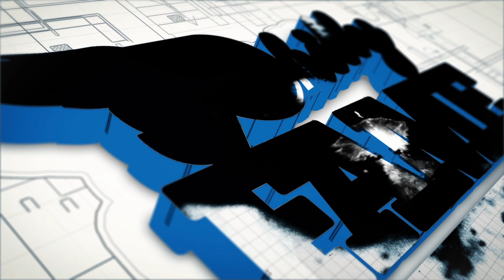Freestyle from Philly Legend *Hollowman* Showing That He Still Got It [Exclusively on @phillyfametv]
Live From Orlando, Florida Philly FAME TV caught Hollowman off guard after attending an event in which he got drunk so we got him to give us an Exclusive Freestyle to show people he still got BARS and remind people he is still one of them guys in the city when it comes to talking that talk. Also special guest appearance from Face aka Mr Manuver and Tr3 Murrell.

Follow @phillyfametv on all Social platforms